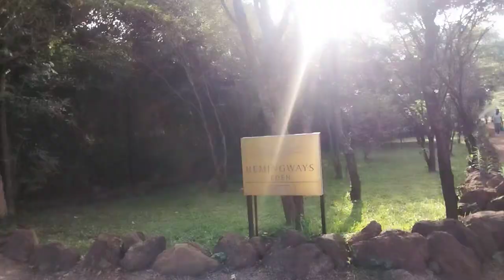Shortest way to reach Rongai when in Karen by foot...@deekarisa @iam marwa giraffe centre..subcribe.